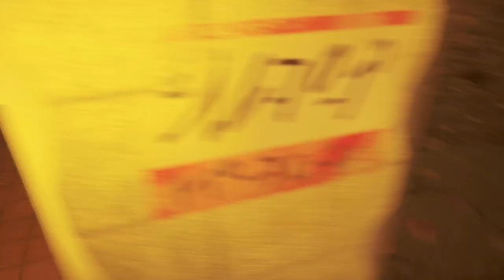[s09ep07] Stray - Очищение огнём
Я же вас щас сожгу!!!